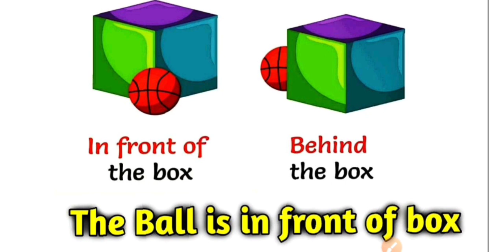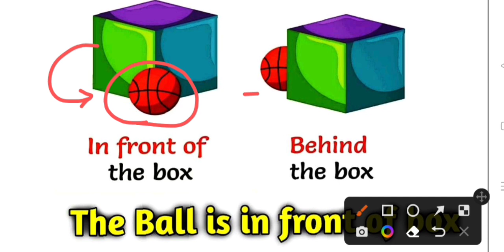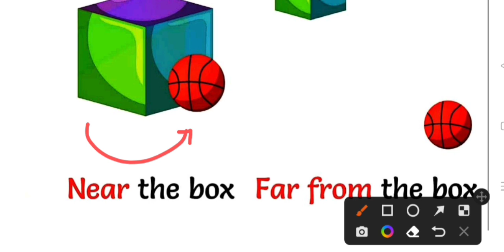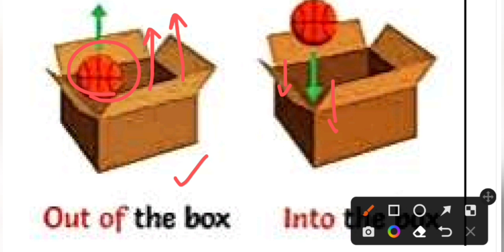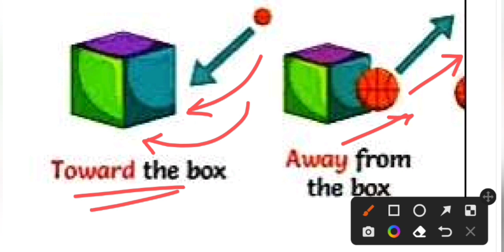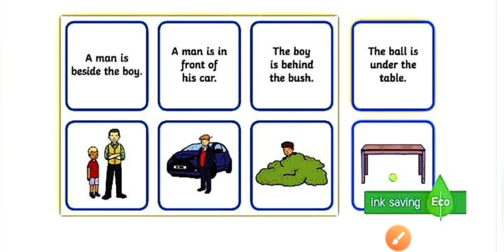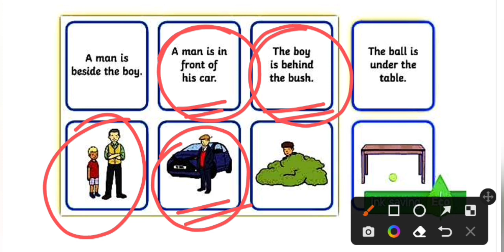Preposition in English Grammar Basic concept clear class || Bed Exam - 2023 / BSSO/ WEO/ OTET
Preposition in English Grammar Basic concept clear class